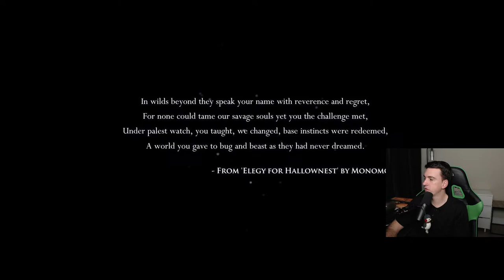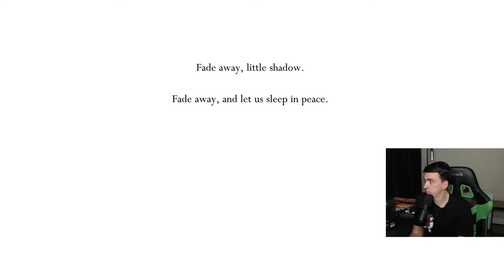Hollow Knight Deathless Attempts (Day 1)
Hollow Knight Steel Soul Attempts